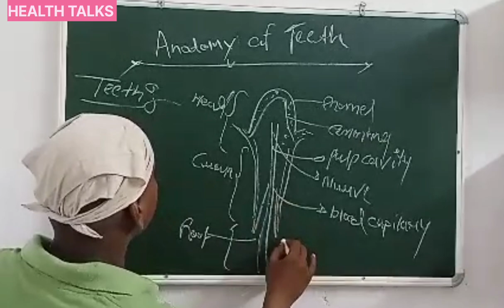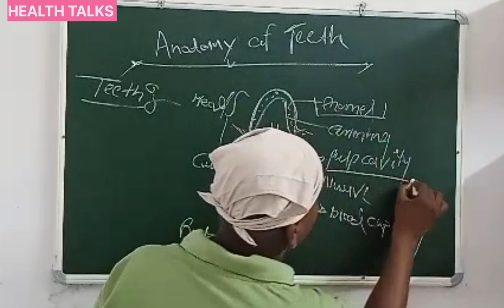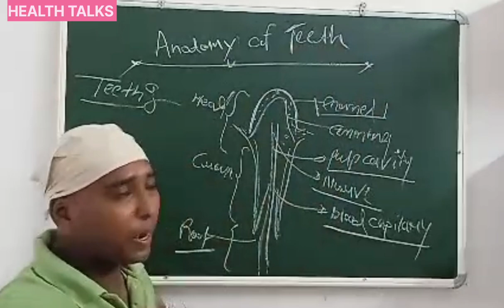Teeth, Anatomy of Teeth